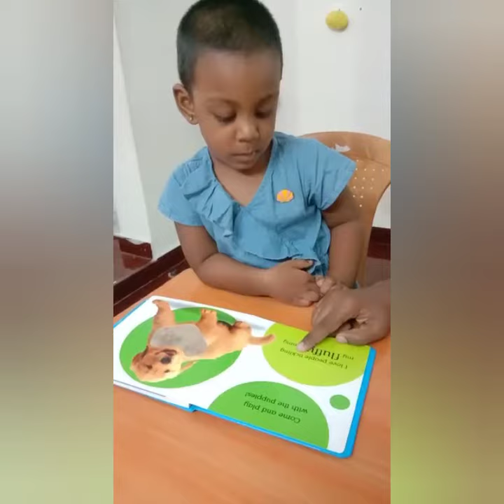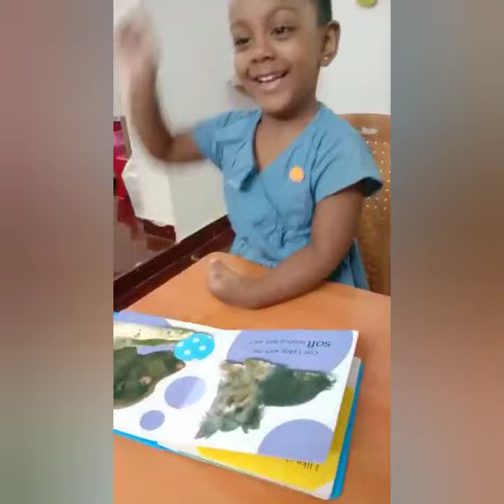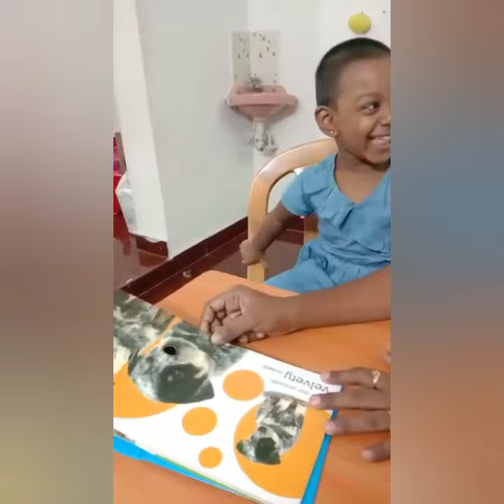STORY READING BY 2+YEAR | TOUCH AND FEEL PUPPY BOOK | HAAPY READING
Story is a very good tool to bring more imaginative skills from children. for toddlers always bedr to start with touch and feel stry book. It develops their story telling skills.